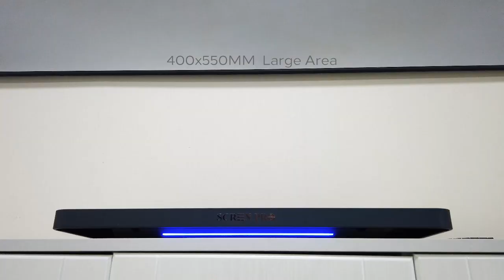SCREEN PRO Motorized Ultra Short Throw Projector Shelf - This thing is awesome!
Automated projector shelf(ST550): 400x550x38mm